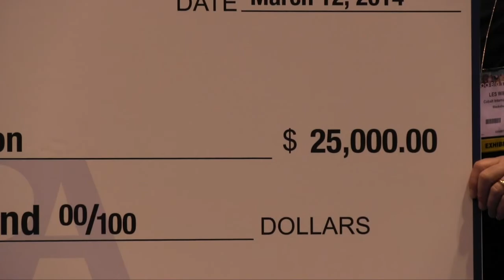Fincasters Episode 32 World Pet Association Gives to Coral Restoration Foundation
The World Pet Association made a hefty contribution to the Coral Restoration Foundation at the 2014 Global Pet Expo in Orlando.  Another example of how the pet industry seeks to help protect the environment.